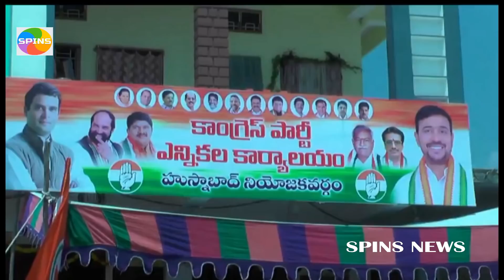మహా కూటమి విచ్ఛిన్నానికి రంగం సిద్దం: ఇదిగో సాక్ష్యం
టీఆర్ఎస్ పార్టీని ఓడించాలన్న లక్ష్యంతో ఏర్పడిన మహా కూటమిలో గందరగోళం నెలకొంది... కూటమి పార్టీల్లో సయోధ్య లేదని స్పష్టం అవుతోంది.